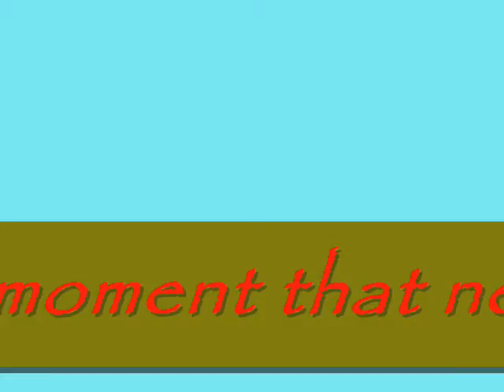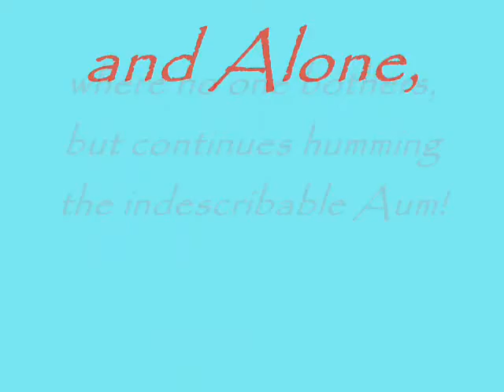The Air-Bender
In search of the immortal ancient great grand master, possibly met again and again but never recognized, yet still believe!